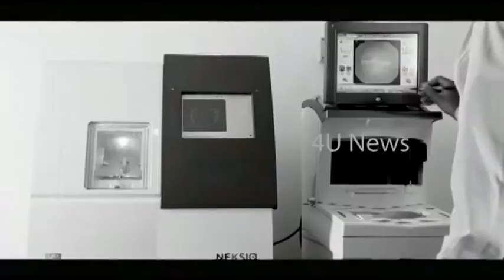4unews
തലശ്ശേരി വയലളത്തു  കുടുംബശ്രീയുടെ നേതൃത്വത്തിൽ ഒരുക്കിയ നെൽക്കൃഷിക്ക്  നൂറുമേനി